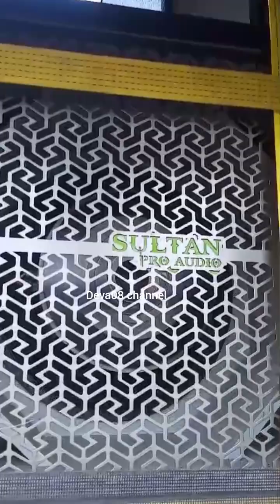Daftar sound di karnaval Dsn. Banjarsari(Bakalan) Bululawang